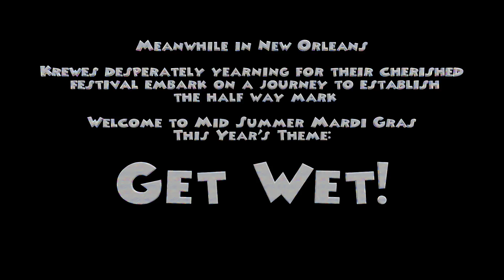Mid Summer Mardi Gras 2016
Get wet with the Oak St. Crazies